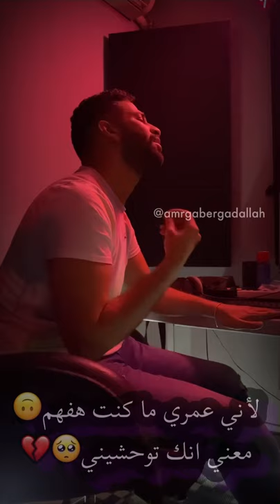اغنية وحشاني حالات واتس عمرو جابر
اغنية وحشاني عمرو جابر حالات واتس  2021